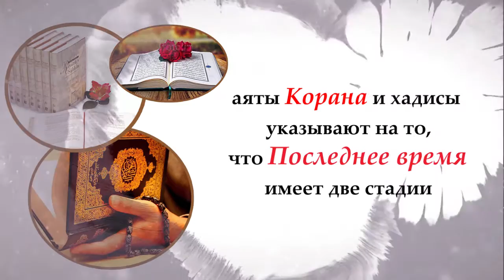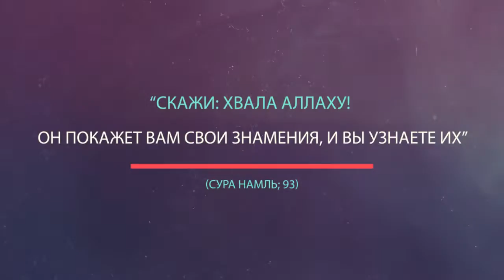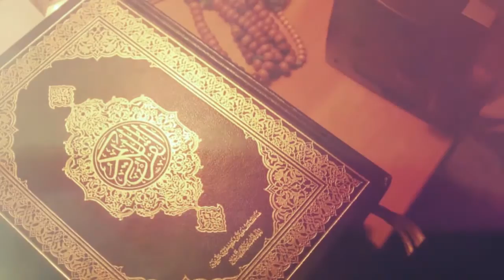Что означает Последнее Время?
Некоторые люди возможно и не ведают о понятии Последнего времени - Ахирзаман. Поэтому изначально вкратце раскроем значение этого понятия. Согласно Исламу Последнее время означает время, близкое к Концу света.
При детальном рассмотрении аятов Корана и разъяснений хадисов Посланника Аллаха (саллаллаху алейхи ва саллям), мы приходим к важному выводу: аяты Корана и хадисы указывают на то, что Последнее время имеет две стадии. Первая стадия - это время, когда мир окутают материальные и духовные проблемы, после чего наступит вторая стадия, именуемая “Золотым веком” - это время мирового господства морали Корана, период изобилия, мира, любви и благоденствия. С  окончанием периода Золотого века в мире произойдет быстрый социальный упадок и после этого периода ожидается наступление Судного дня.
Признаки Последнего времени начали свершаться именно в нашу эпоху и в той последовательности, как они были описаны вплоть до самых мелких подробностей, в аятах Корана и в хадисах нашего Пророка. Появление этих знамений, предсказанные четырнадцать веков тому назад, является великим событием, укрепляющим веру и приверженность праведных верующих к Аллаху. Появление этих знамений, ПРЕДСКАЗАННЫХ четырнадцать веков тому назад, является великим событием, укрепляющим веру и приверженность праведных верующих к Аллаху. Аллах гласит в одном аяте: “Скажи: Хвала Аллаху! Он покажет вам Свои знамения, и вы узнаете их” (Сура Намль; 93). Знания о Последнем времени нам даны только лишь в той мере, которым наделил нас Аллах. Приняв во внимание этот важный момент, можем сказать, что истина известна только лишь Аллаху